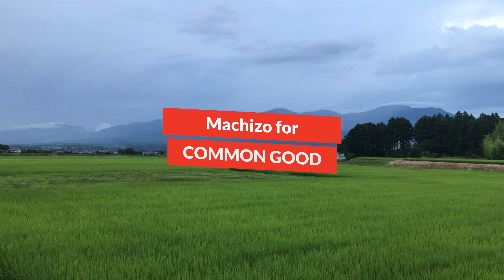How to stop Misuse of Donations & Volunteerism | Motivational Video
This video offers insights on responsible giving and volunteering to ensure contributions serve the public and social good.

Transcript:
Donation and volunteerism are the most Nobel works in this world.  Around the world, all good works happen. Many countries become independent,

many injustices disappear from this world through the activities of the volunteers. But if we observe around the world, especially the activities of the denominations, and religions,
Most of the persons, most of the Isms misuse volunteerism and donation. Because of these followers, the love seeker, the peace seekers, they become at last losers, and the founders of Isms become rich, rich, and rich, sometimes billionaires.

So before becoming a full-time volunteer, or donating, of course we need to think- about our family.

By disrupting ( family values ), destroying (family), making the short of money for leading the family life,

questions, without understanding the consequences, we may suffer. The suffering will be very crude sometime. Our family sometimes will break down, Our children will lose track of love. We will also face many types of suffering.

Because without money, without property,  without position,

We can not lead a good life. So before any Isms, any religions, we should be careful.

Of course, we can give donations logical way, for logical purposes, But should not donate everything. If we observe the life of a religious leader, Ism's founder, we can understand the motive, purpose, and trends of that Ism. They always say they don't have money! But they lead a life like a king, like a heavenly being. This is a very abnormal way.

For public purposes, but use private purposes. They always encourage and inspire to donate for the public good, and social good.

But they don't use that money for that purpose. This is one kind of cheating!
A cheater never can be a religious leader, peacemaker or social leader.
They are criminals. So about donations whenever we will see some founder very proud,

very arrogant, very rich, very abnormal way rich, and lead life, we need to understand (the reality). Otherwise, even though they will say good things, even though they will show heavenly life
in this early world, actually - they are doing it for their own benefits. So we need to always analyse,
We need to always investigate before following any Isms.

My personal request, of course, we have personal opinions, personal support,
To a religious, political or some kind of group, we should not do everything for them.
First, we need to think about our family life, children's life and  future.
Personally, about donation and volunteerism, I have a sad experience, a very bad experience. After my ( university ) education, I was motivated by a social movement. I tried to be a

activist like Mahatma Gandhi. So I did not join the government job, and I did not make my professional career.

When I severely suffer without (basic) money. After five years of working without a salary, after that I understood, donation, of course, is necessary, but donation sometime makes losers us. Thinking about others, saving others, loving others and understanding others,

is the motto of all good movements. So I request- not only to the donors, not only to the supporters,

the religious leaders also should be objective about receiving the donation. Otherwise the value of the movement, which means, peace and happiness will destroy by our society.